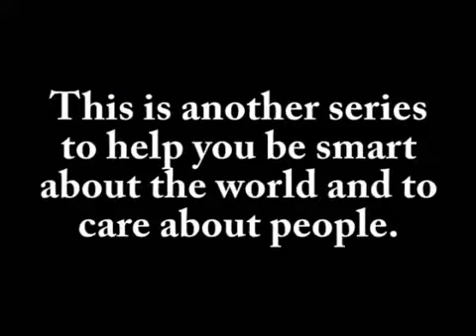Cultural Insight 79. Entire. Part 4 of 4 - A Spanish Lesson for Kids Grades 6 - 8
Ⓗ In this Spanish lesson for kids:  Entire. Part 4 of 4. The series concludes. Nikhil plays his song. He and his sister talk about it and about being Americans of two cultures.
Handouts for Entire Questions for all four parts.

This is a real-world cultural experience of Hispanic and non-Hispanic people. For every two Stepping Stones language lessons, do one Cultural Insight and discuss it. Don’t worry about whether you agree with everything you hear. Welcome to the real world! Average length is 10 minutes.

 - Personal
 - Interactive
 - Challenging and